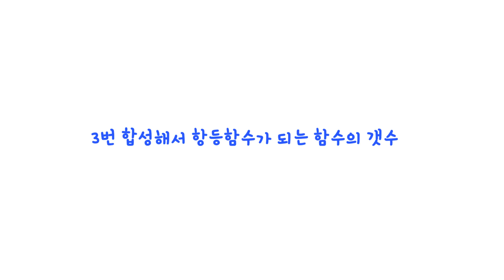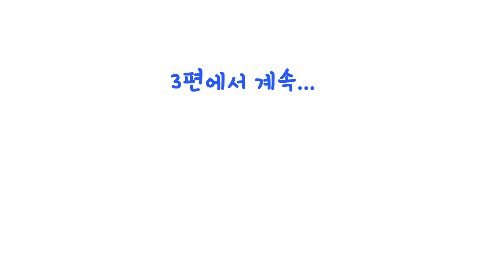고3 수학 1등급 필수항목 (2편) 3차 합성해서 항등함수가 되는 함수의 갯수